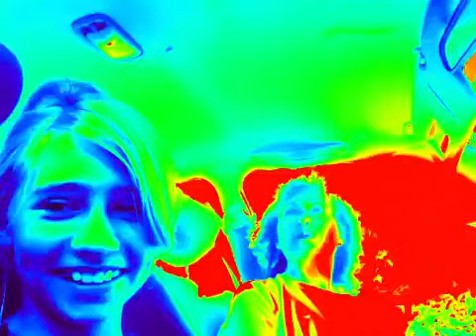Grunchville part two